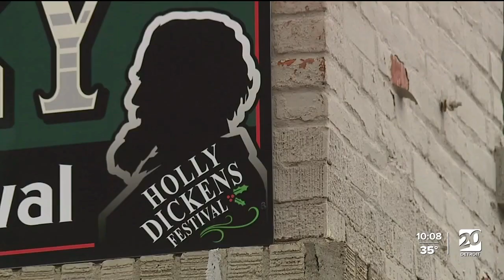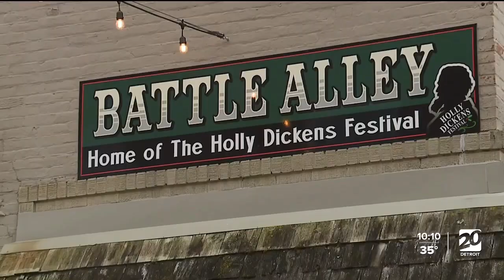Dickens Festival attendees remember the historic Holly Hotel after fire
The Holly Dickens Festival wrapped up today with strong attendance.  "The Dickens Festival is awesome! It brings people from all over southeast Michigan," said Linda Stouffer, Owner of Battle Alley Coffee Co.  Linda Stouffer started Battle Alley Coffee four years ago, and since then, the festival has played a significant role in growing her business.